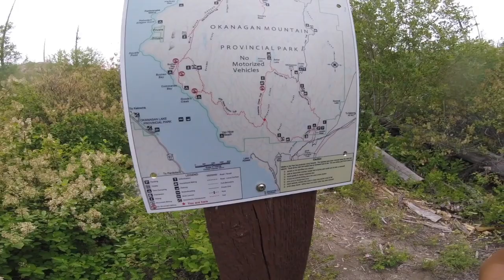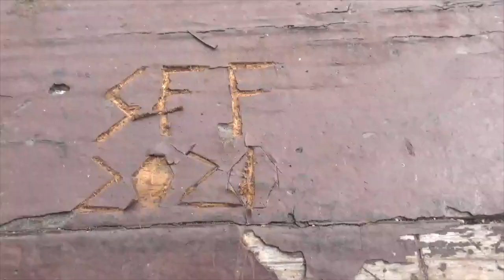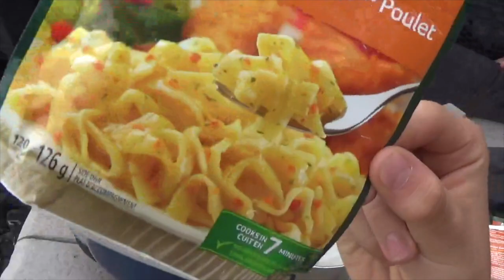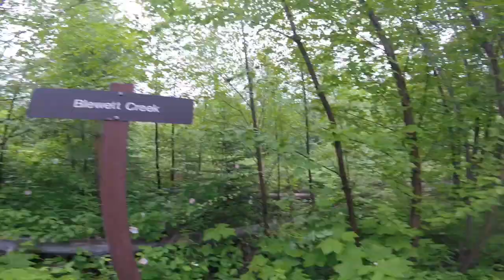Teen Backpacking Trip 2021! 30km in Penticton BC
I recorded this video last year almost exactly but never ended up posting it due to some exporting issues. I ended up figuring it out however one year later so here we are! Watch this video for an explanation of where I have been this past year :)
This was the 2nd annual teen backpacking trip to Goods Creek in Okanagan Mountain Park, BC Canada. We did the same thing last year just to a different place, you can watch that video here: